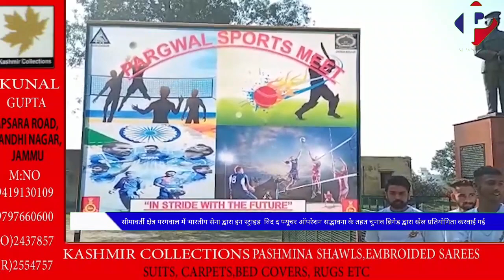सीमावर्ती क्षेत्र परगवाल में भारतीय सेना द्वारा चुनाव ब्रिगेड द्वारा खेल प्रतियोगिता करवाई गई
सीमावर्ती क्षेत्र परगवाल में भारतीय सेना द्वारा इन स्ट्राइड  विद द फ्यूचर ऑपरेशन सद्भावना के तहत चुनाव ब्रिगेड द्वारा खेल प्रतियोगिता करवाई गई